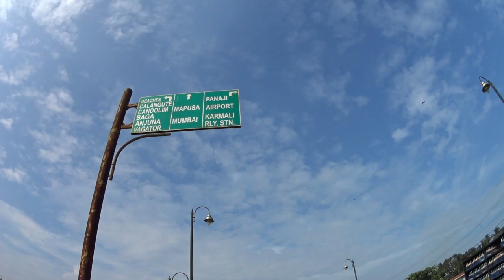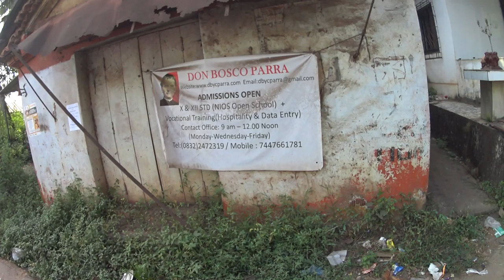Walk through via Saligao (from Saligao-South to Saligao-North, marketplace)